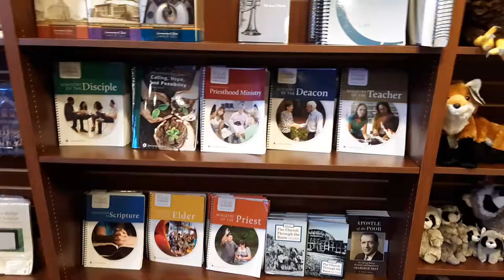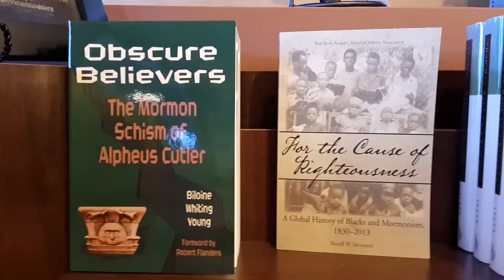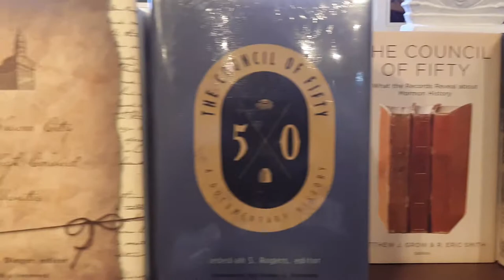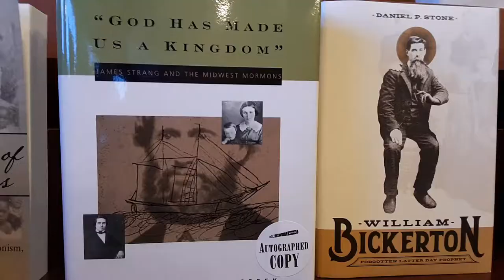Inside Red Brick Store Books at the Joseph Smith Visitors Center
As you will see here, the Community of Christ presents a more accurate, truthful account of the life and times of the Prophet of the Restoration, and the religious movement he founded.

Compare the books you see here to the books and paraphernalia on the shelves here:

Notice the difference? ;)

Among the books sold here (and will NEVER be available at Deseret Book or See-Gull-Ible People bookstores) is one detailing the story of how an excavator named William O. Hands successfully found the remains of Joseph, Emma, and Hyrum, as directed by RLDS president Fred Smith. It states how then-LDS historian (and later president) Joseph Fielding Smith Jr. was LIVID over the fact his estranged cousin Fred managed to one-up the Utah-based apostate sect. It goes to show where the real blessings provided by Heavenly Father are provided to!